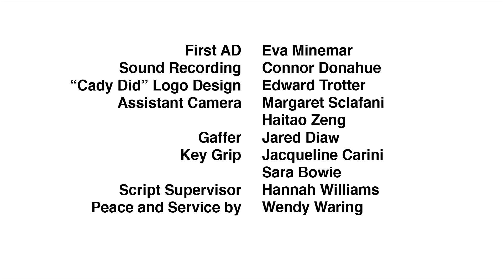CADY DID - EPISODE 1.2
Welcome to Hackettsville!  It's all uphill from here for Cady...or is it?  Meet Cady's nemesis, Betty Ann Samson, played by Tony Nominee Veanne Cox.